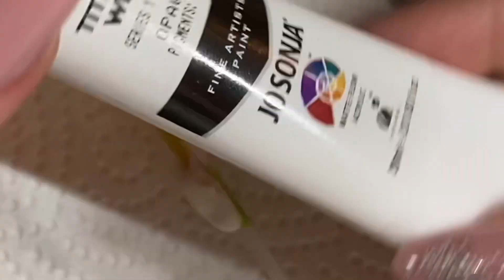Nail art Shrek